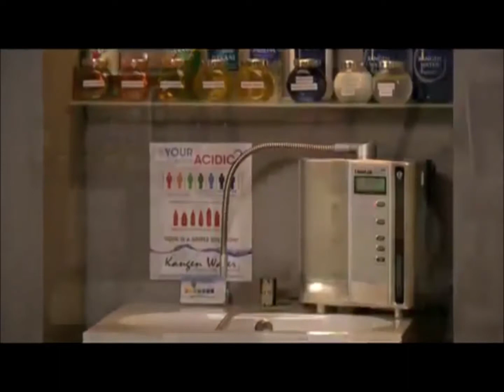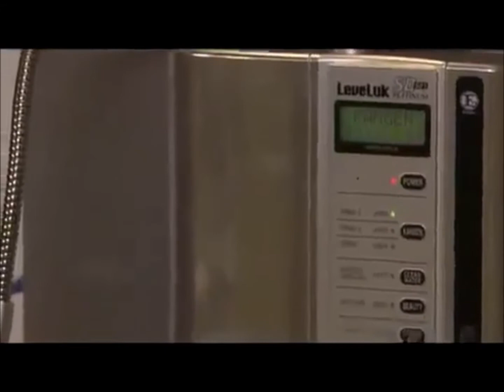Kangen water gyms